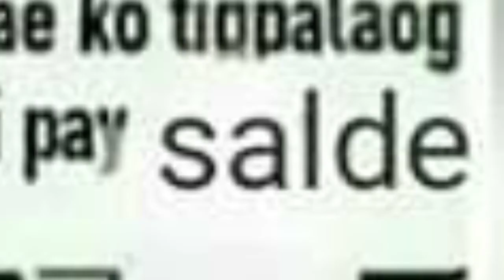ANG NANAY AT ANG BATANG PASAWAY PART2 :Bicol memes|YLAD NAGATO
Salamat sanang maray saindo Padagos lang.
Su mga may Maurag jan na Video or Memes na Pwedeng I Send sako. Share na an! Bicol (iyo may Hashtag talaga lara sa View)

Playback speed 2x Bosska-reppa Mag ina memes